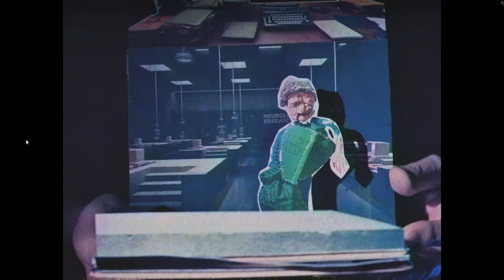Control - Old Growth (Part 2)